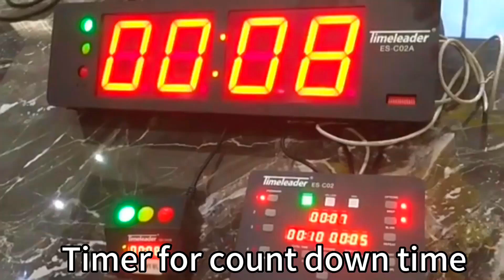eastsun timer time countdown Cuelight ppt presentation powerpoint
Timer for count down time

Cuelight for PPT Presentation

Timer and Cuelight are in stocks